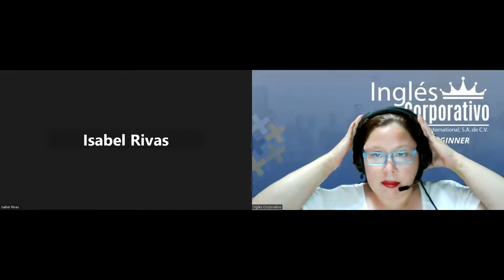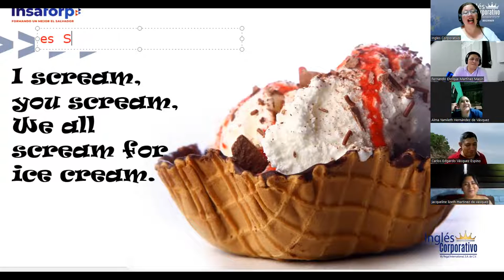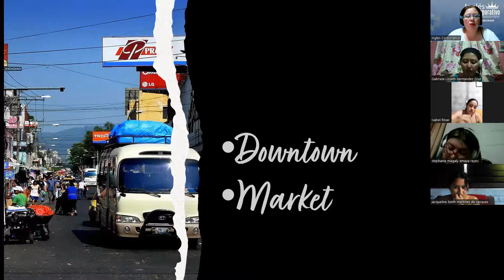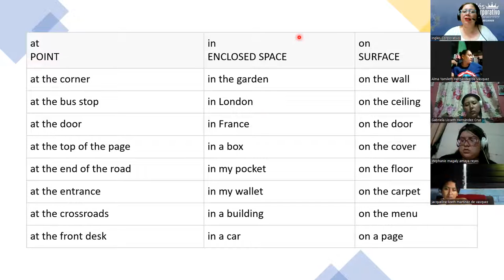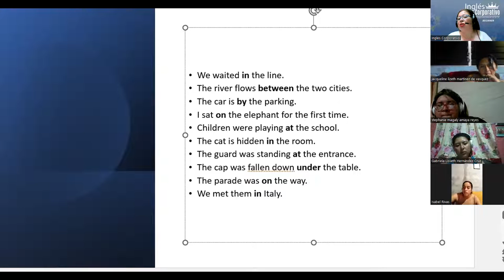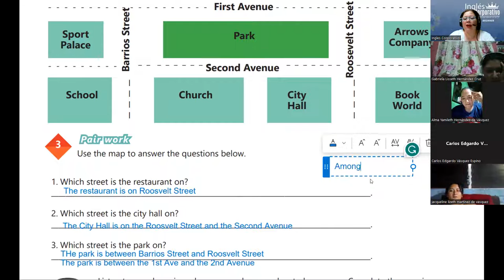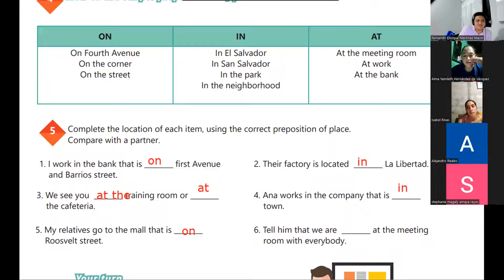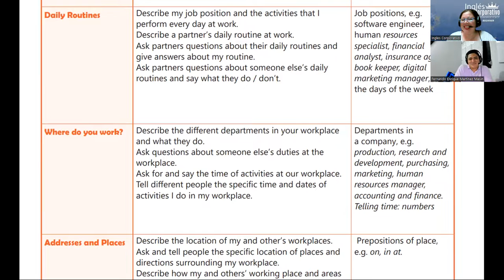Session 16-18-07-2023-29750-8048-0100/2023-Beteta-How to use prepositions of place.